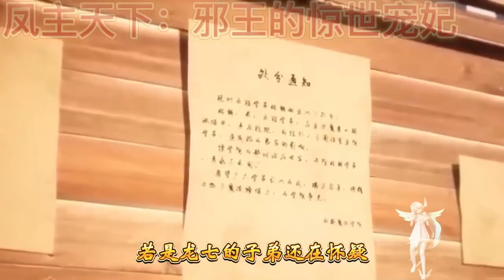有声小说 《邪王的惊世宠妃》第23-24集: 仇家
寄语：
     前世的仇，今生的恨，所有的不甘，统统都让本王来替你解决！

小说简介：
穿越而来，被人吊树上毒打，惨遭容颜，被人扔下万丈悬崖。
“女人，是你自己砸落本王怀里的。碰了本王，难道不用负责？”
不管她如何伪装，多想逃走，终究还是逃不出他的五指山。
他说：“乖，跟着本君走，本君带你去把那些欺你的人全都抽筋扒皮，把那些负你的人的全都凌迟处死。”